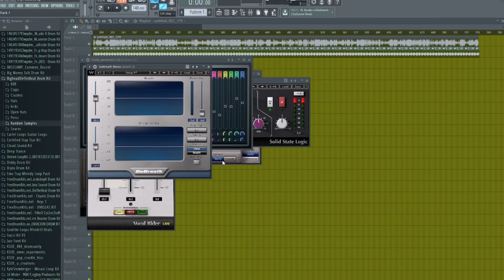podcast pilot (05.19.2020) - "ACCEPT IT" [fake podcast]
two high sages talking foolishness.  do NOT listen... but if tou choose to do so, ACCEPT IT!